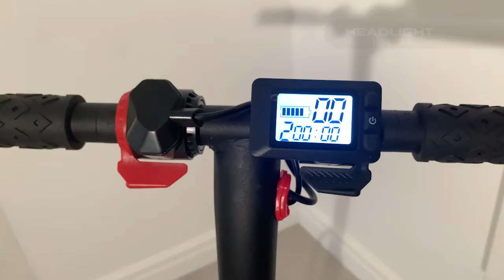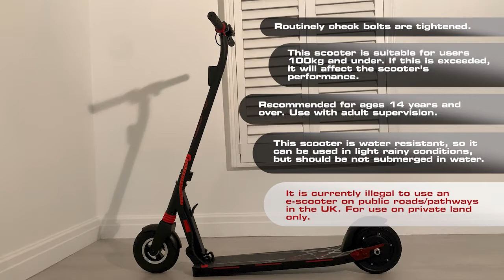EVO VT5 Instructional Video